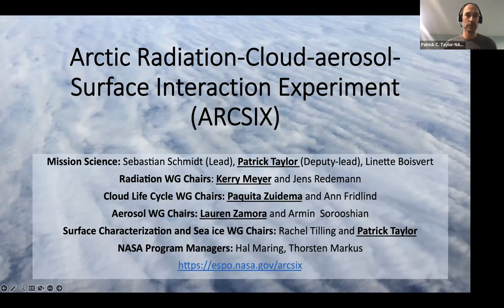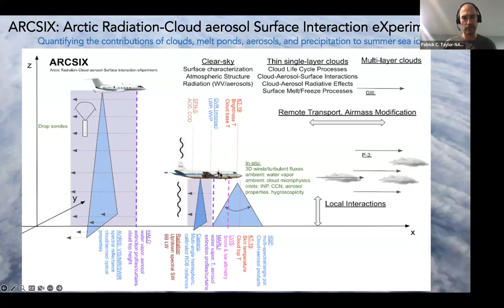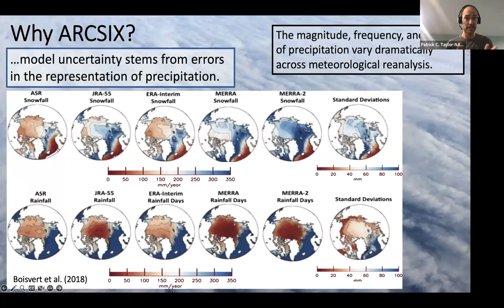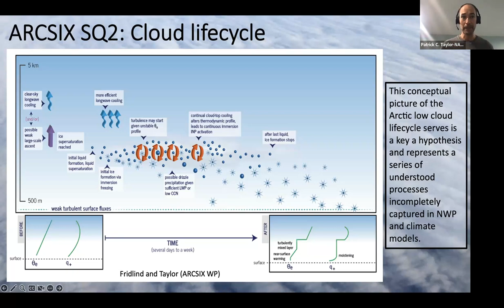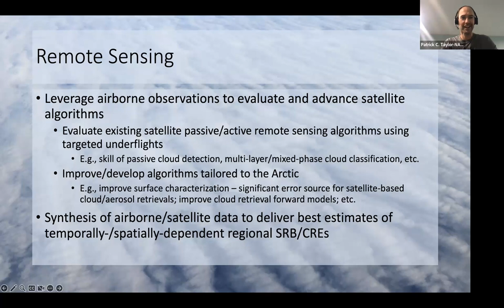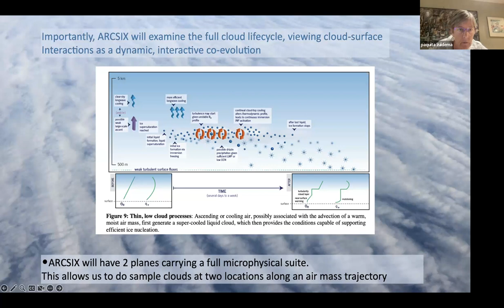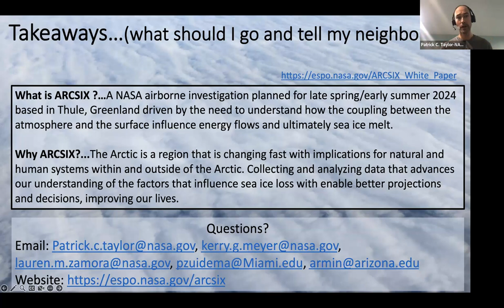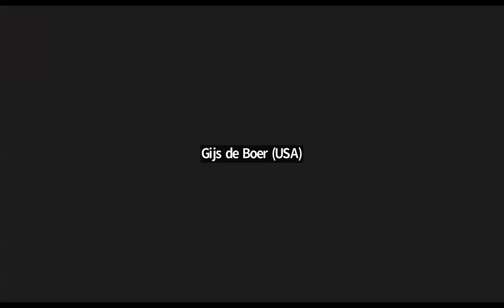Arctic Radiation-Cloud-Aerosol-Surface-Interaction Experiment (ARCSIX): Atmosphere May 2023 Meeting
The May 2023 meeting of the Atmosphere Community of Practice focused on the upcoming NASA Arctic Radiation-Cloud-Aerosol-Surface-Interaction Experiment (ARCSIX) field campaign. Patrick Taylor, Paquita Zuidema, Lauren Zamora, and Kerry Meyer provided an overview of ARCSIX.

Thumbnail image: Jeff Schmaltz/NASA